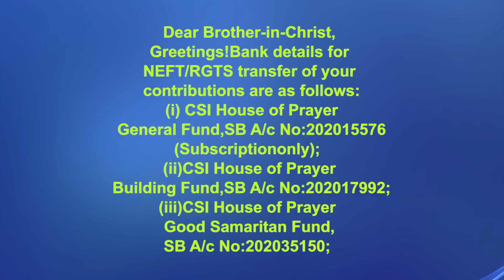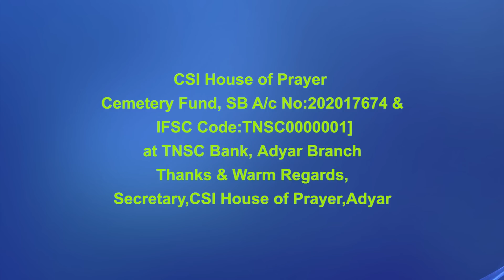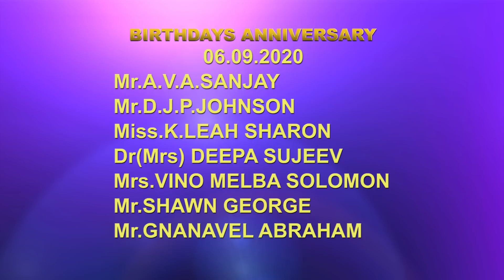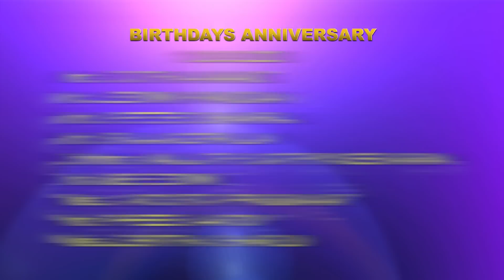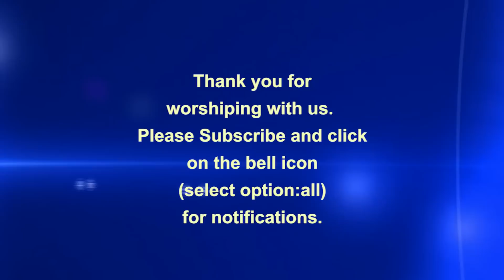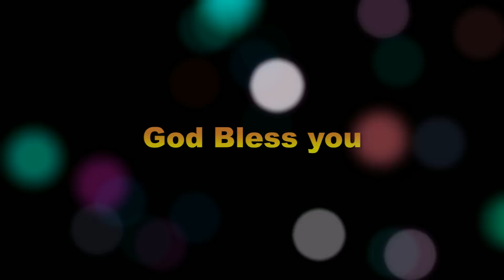Sunday Worship Service on 06th Sep 2020 by Rev .D. Richard Ambrose Jebakumar.